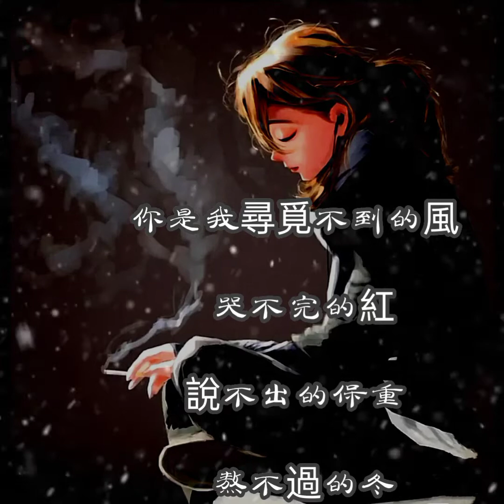醒不來的夢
你是我觸碰不到的風 醒不來的夢
尋不到的天堂 醫不好的痛
點不著的香菸 鬆不開的手
忘不了的某某某
你是我尋覓不到的風 哭不完的紅
說不出的保重 熬不過的冬
忍不住的歡笑 喝不完的酒
癒合不了的傷口

如果你沒有 進入我生活
把愛全都對我說
我也就不會 在你的懷中
以為愛情可以永恆
如果你沒有 徹底忘了我
偶爾也會想起我
那麼我的心 就隨你折磨
拋棄一切隨你放縱
忘不了的某某某
癒合不了的傷口 多痛～💔

偶爾也會想起我
忘不了的某某某
癒合不了的傷口
忘不了的某某某
癒合不了的傷口～💔